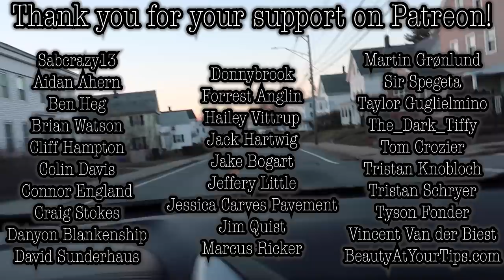First Time Giving My Pitbull A Bath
I took my Pitbull to a DIY Dog Wash for the first time!